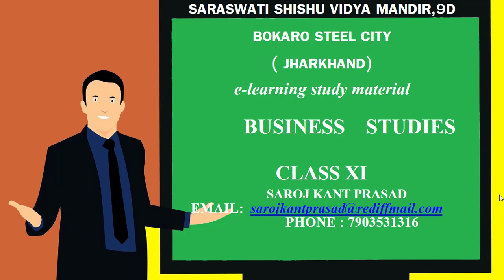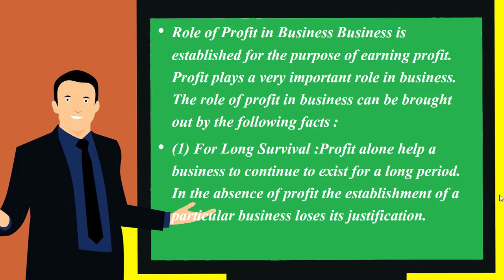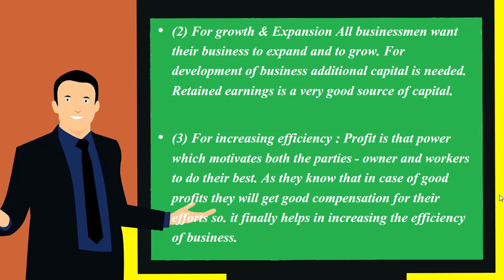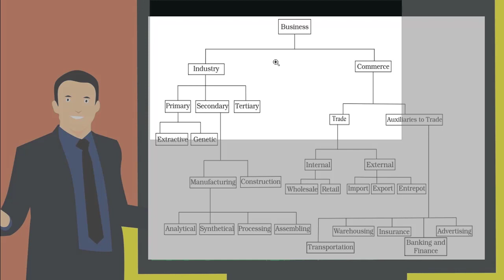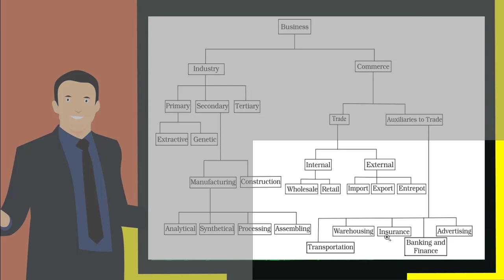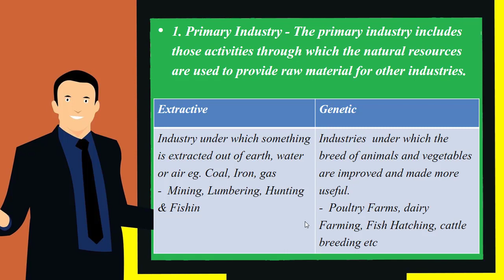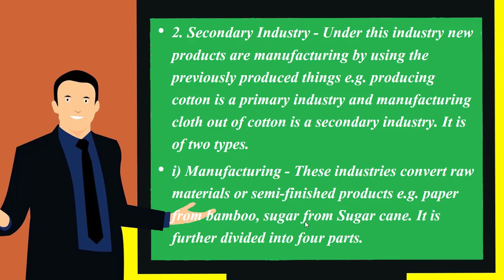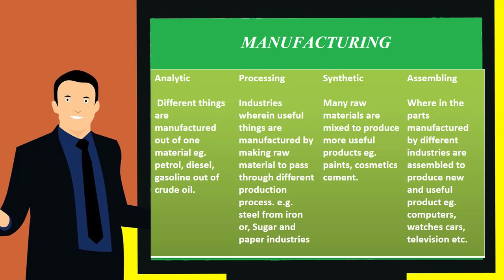Evolution and Fundamentals of Business (BUSINESS STUDIES) CLASS_11 DAY 4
All the students are advised to prepare proper notes & also write the answers of the questions given in the video.